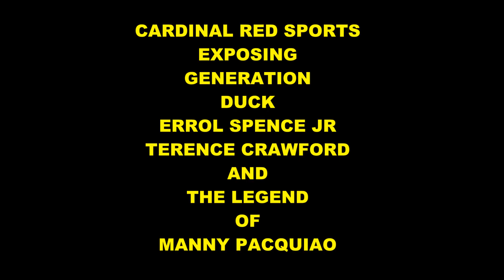😲 EXPOSING GENERATION DUCK!! ERROL SPENCE JR TERENCE CRAWFORD AND THE LEGEND OF MANNY PACQUIAO 💯🥊💨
When you compare the old generation of boxing to the new generation one word comes to mind ducking. In the sport of boxing ducking is an art form and many fighters of today practice this art well, in this video we will take an inside look at the claims of ducking made by ERROL SPENCE JR and TERENCE BUD CRAWFORD and try to answer the question of why SPENCE VS CRAFORD hasn't happened. As well we will compare the career of MANNY PACQUIAO to the career of today's top boxers. let's breakdown this boxing news.

CARDINAL RED SPORTS/ Ali Land Boxing Talk

The latest Errol Spence JR Breaking Boxing News Updates

(😲 EXPOSING GENERATION DUCK!! ERROL SPENCE JR TERENCE CRAWFORD AND THE LEGEND OF MANNY PACQUIAO 💯🥊💨 Cardinal Red Sports)

(Terence Crawford Next Fight Update Here Just Check Back Each Day)

To Cardinal Red Does It All